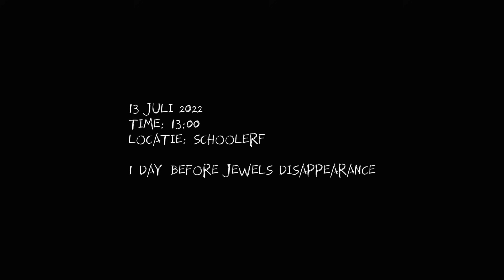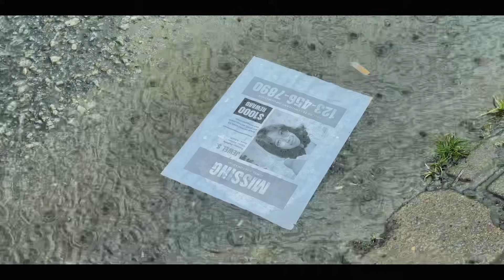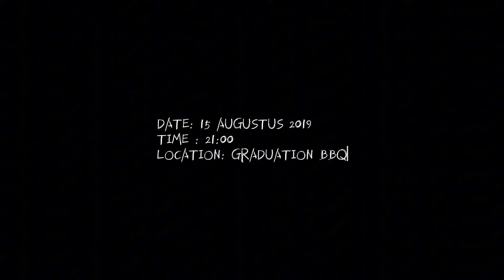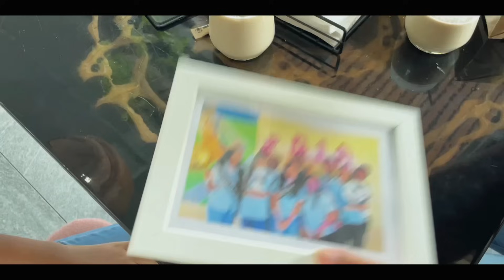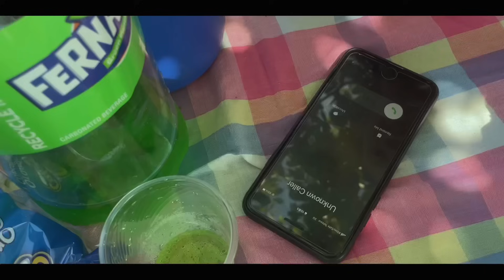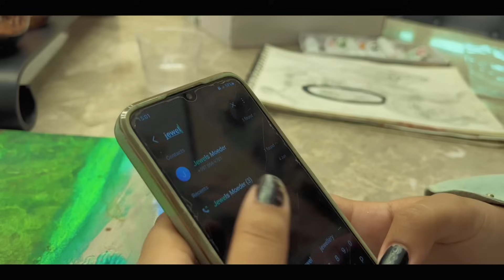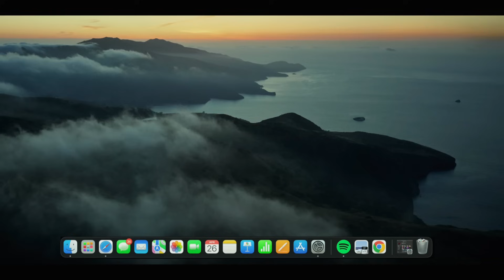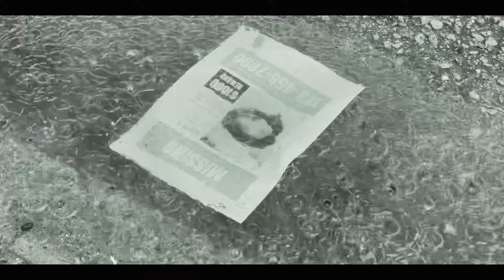“DE VERDWIJNING” | AFLEVERING 1 | INNOCENT Seizoen 1 - Artium Studios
Het Verhaal volgt 5 vrienden, die na de splitsing van hun Vriendenkring 3 Jaren geleden. weer bij één komen omtrent de verdwijning van hun beste vriendin.

Hoe de groep alles zal aanpakken..
Dat is een vraagteken.

- CAMERAMAN
JOEL TANA

JOE TANA

- PRODUCTION
ARTIUM STUDIOS

- PRODUCER
JAMAL MADRAIS

- CO-PRODUCER
JOE TANA

- EDITED BY
JAMAL MADRAIS

- WRITTEN BY
JAMAL MADRAIS

AVAH ADJAKO
AS SASHA

ARNEY DJOJOMOENAWI
AS RYAN

ANOUK LOUIS
AS LILLY

KATE-LYNN SOMOREDJO
AS KATE

JANIYAH KOWLEN
AS JANINE

ANNA BHIKKA
AS NICOLE

ARIMBI CHEUNG
AS JUFFROUW

VOICE OVER DONE
BY FAY DJAIS

SPECIAL THANKS TO:

PHOTOGRAPHER
LUIS LIEW

CEECK LOGISTICS

ILLUZ UNLIMITED

JAZZ CAFÉ

SASH BOUTIQUE

CY COFFEE

SONG
MOOISTE - R STUDIO CREW

MIGHTY YOUTH- BOMIKIE

MARVIN JOSAFATH - PRASORO